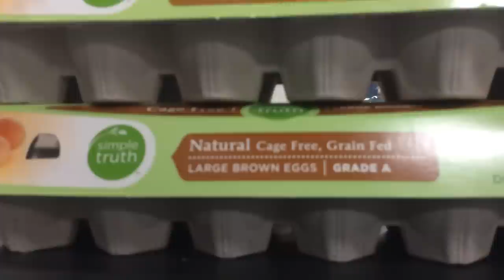Grocery Store Conveyor Belt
The Sirotin's weekly grocery shopping trip.